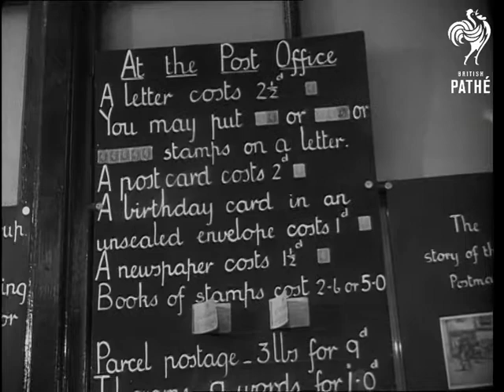School Shop (1950)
Bell Lane Infant School, Hendon, London.

A classroom shop helps kids improve maths and reading.

Various shots children standing round counter marked "The Post Office" in classroom. C/U, from behind counter, 3 children, one puts sheet of paper on counter. M/S small girl at counter filled with parcels, girl behind counter takes away parcel. M/S boy behind counter "Customers" in foreground with parcels. M/S racks at back of post office, boy and girl working behind counter.

C/U boy looking at directory, attached to battery powered telephone, he dials.  C/U boy holding earpiece. C/U telephone dial and batteries.  C/U girl lifting earpiece of another telephone. M/S boy and girl at bench each using telephone.

C/U blackboard with price-list chalked on it.  M/S boy and girl standing behind haberdashery counter, small boy buys article and walks away, three girls approach counter. C/U three girls at counter, one buys tape. M/S children standing round grocery counter.

C/U two girls and boy at stall. C/U girl looking under table at flowers. C/U small girl watching another put vegetables on scales.  M/S children standing round toy counter. M/S boy (wearing big sign "I am the shopkeeper") and girl behind counter, pan to toys on counter and children buying.
 FILM ID:1371.28